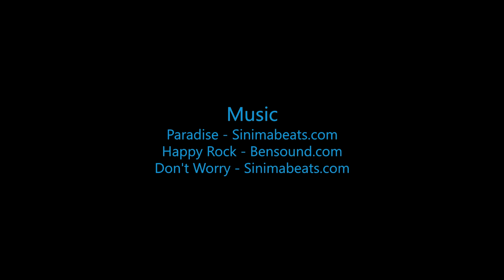Morgan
Swoopware: Adventure Tour Video - Morgan